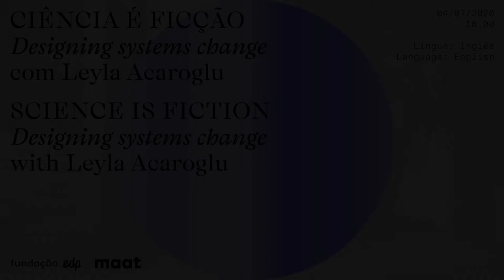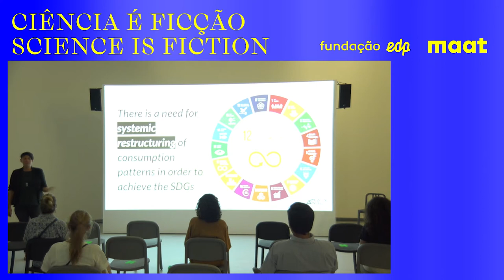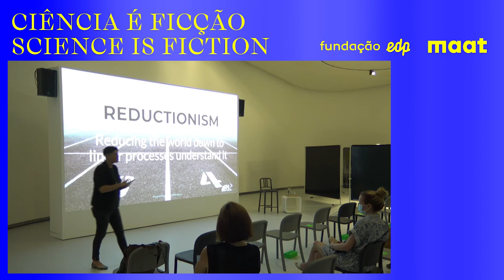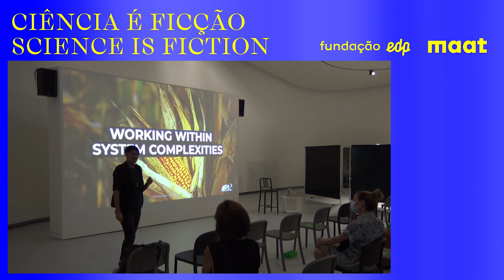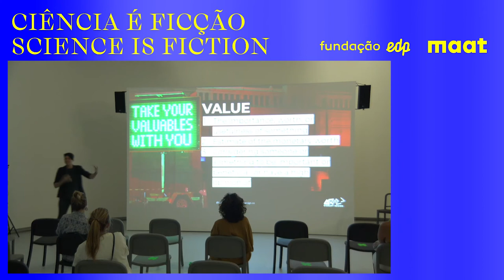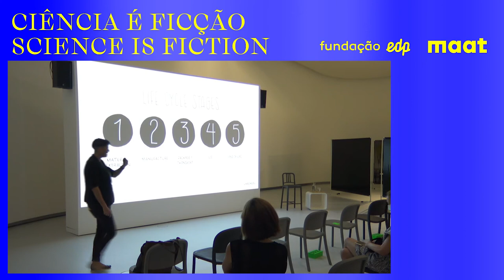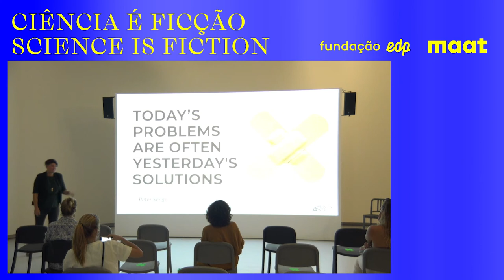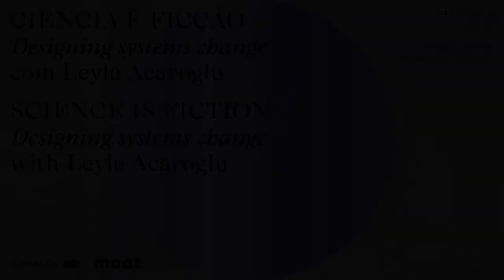Science is Fiction | Ciência é Ficção: Leyla Acaroglu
Science is Fiction with Leyla Acaroglu
Designing Systems Change

maat Stage 2

How does nature solve problems? What can we learn from natural systems around us, that can be used to solve some of our own human-made challenges?

In this talk, United Nations’ “Champion of the Earth”, Leyla Acaroglu, shares insights about design, systems thinking, and activating positive change through her international work in advancing sustainability, and through her project here in Portugal, where she is regenerating an abandoned olive farm to create a living learning lab to explore systems change by design.

Ciência é Ficção - Leyla Acaroglu
Designing Systems Change

maat Palco 2

Como é que a natureza resolve problemas? O que podemos aprender com os sistemas naturais à nossa volta, que podem ser utilizados para resolver alguns dos desafios criados pelo humanos?

Nesta conferência cativante, Leyla Acaroglu, galardoada em 2016 pelas Nações Unidas como Campeã da Terra para a Ciência e Inovação, partilha os seus conhecimentos sobre design, pensamento sobre sistemas, e a ativação de mudanças positivas através do seu trabalho internacional na promoção da sustentabilidade, e através do seu projeto em Portugal, onde está a transformar uma quinta de oliveiras abandonada num laboratório vivo de estudo e exploração de mudança de sistemas (systems change) através do design.